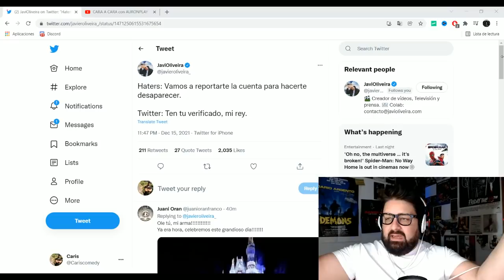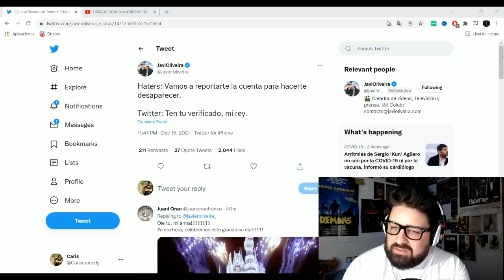BOMBAZO de JaviOliveira vais a flipar...